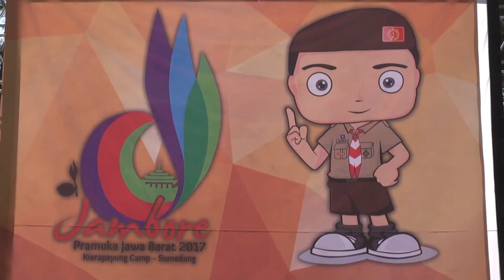Jambore Jawa Barat Pecahkan Rekor MURI Dunia untuk Kostum Daur Ulang Terbanyak